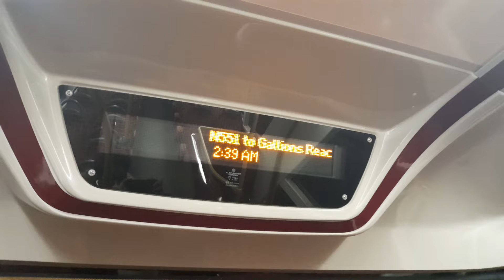[Ibus] N551 To Gallions Reach Shopping Park